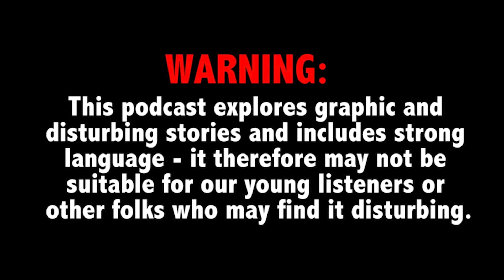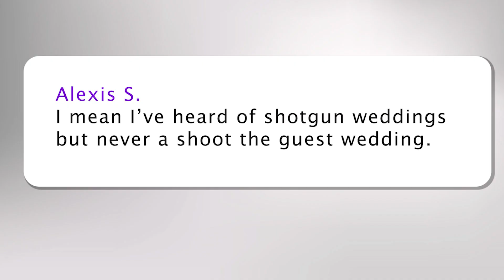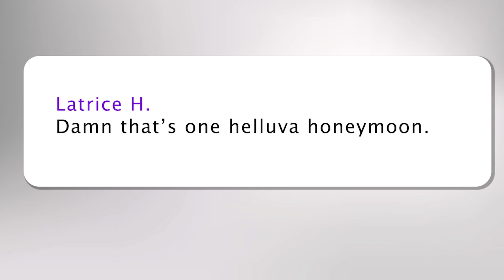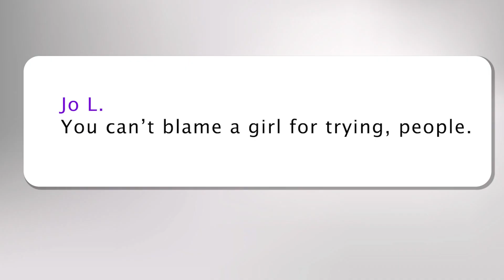Special-needs girl locked in cage, Florida woman charged; man gets 205 years for killing family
This week on True Crime Daily The Podcast: A Florida woman is accused of keeping a special-needs girl trapped in a metal cage in the bedroom of her filthy household after the girl escaped to a neighbor's yard (1:39). Plus, a Milwaukee man is sentenced to 205 years in prison for killing five family members in 2020 (24:13). Criminal defense attorney Mike Cavalluzzi joins host Ana Garcia.